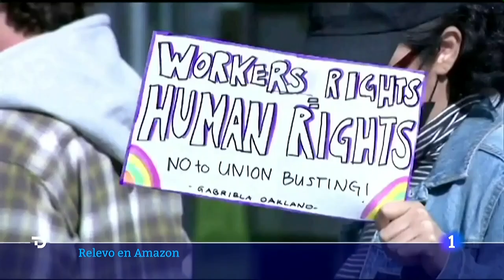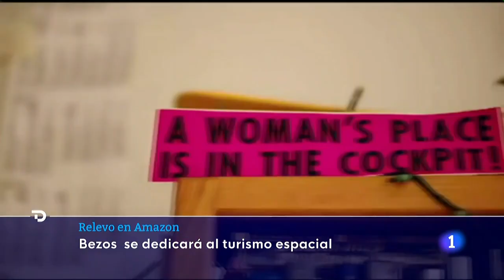JEFF BEZOS deja de dirigir AMAZON siendo el hombre MÁS RICO DEL MUNDO | RTVE Noticias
El fundador de Amazon, Jeff Bezos, ha abandonado el puesto de consejero delegado de la compañía para centrarse en otros proyectos personales y le sustituye Andy Jassy, de su máxima confianza y quien durante años lideró la lucrativa división de computación en nube de la empresa, AWS.

Bezos pone así fin a una larga etapa de 27 años al frente de Amazon que le ha llevado a ser el hombre más rico del mundo, según la lista Forbes, y aunque deja la dirección del día a día, seguirá vinculado a la compañía que fundó, ahora como presidente ejecutivo.

Amazon JeffBezos# EE.UU.